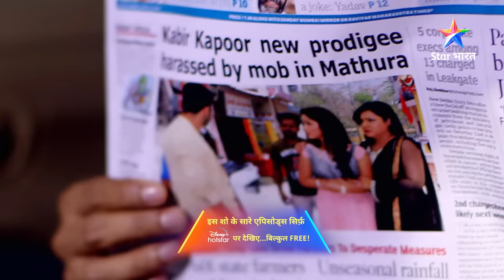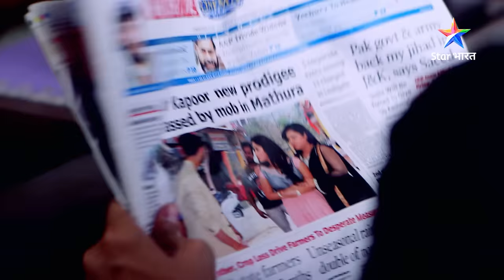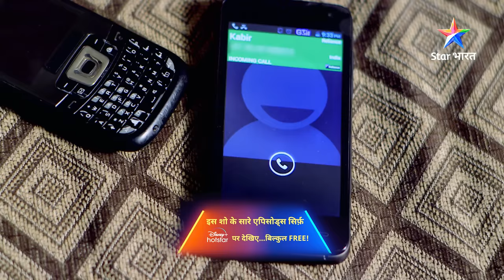FULL EPISODE-113 | Mere Rang Mein Rangne Waali | Shamli ne ki apni jaan lene ki koshish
►*About*
Yeh kahani hai LD (Leeladhar) aur Radha ki, jinki takraar hai mashhoor. Dono hamesha ek-doosre ko sabak sikhaane ki koshish mein lage rahte hain. Radha ko pareshaan karne ke chakkar mein LD ne rachaayi uss se jhoothi shaadi, jise panditji ne bataaya sach. Har jagah dono ki shaadi ki baat jungle ki aag ki tarah phail gayi. Ab majboori mein rehna hai dono ko saath. LD ne to iss rishte ko apna liya, kyunki usey sachmuch ho gaya Radha se pyaar, lekin Radha kab tak karegi inkaar? Jaanne ke liye dekhiye 'Mere Rang Mein Rangne Waali'.